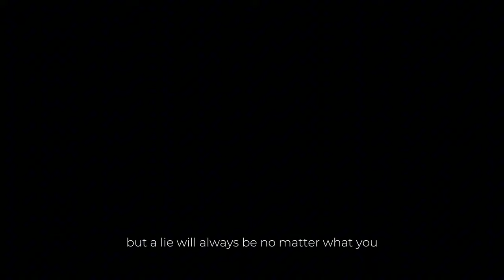Curly - The Dream (feat. GUMI MEGPOID)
My first time trying to use Vocaloid! Hope you guys enjoy :)